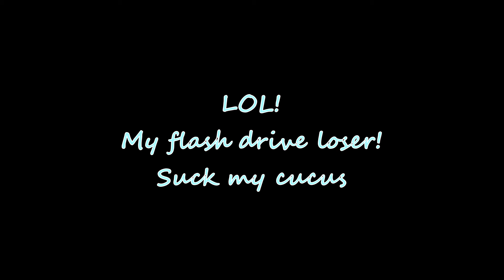The truth behind Escape from tarkov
I analyze eft and breakdown some clips where I have died suddenly or when the game cheated me. The is a simple breakdown and address it how you see fit.